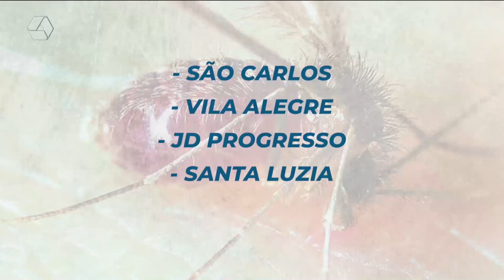Três Lagoas registra dois casos de leishmaniose em humanos